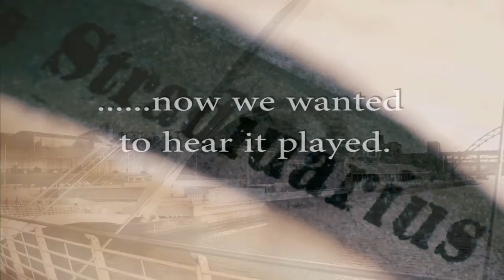THE STRADIVARIUS played by BRADLEY CRESWICK MBE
When our late parents sadly died we were left a very special, and precious, family heirloom. Originally belonging to our grandfather's father, it is a Stradivarius violin. After cleaning, we wanted to hear how it sounded in the hands of a professional. In stepped the leader of the Royal Northern Sinfonia...world acclaimed violinist Bradley Creswick MBE.
We also met Bradley's mum, who, in her career, had worked with Laurel and Hardy in 1947.
Once played it was returned to it's case, and deposited securely away for our own grandchildren.